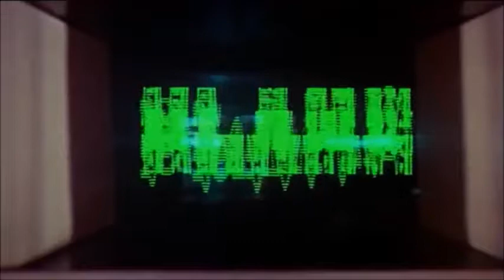THERE ARE THREE GENDERS FOUR GENDERS EVEN FIVE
meme